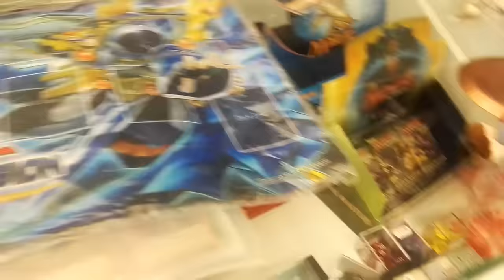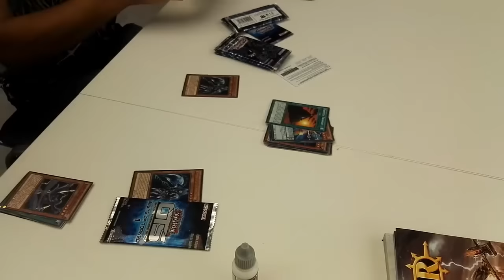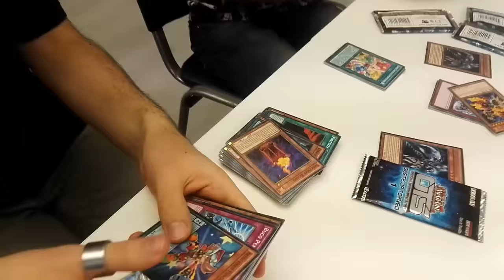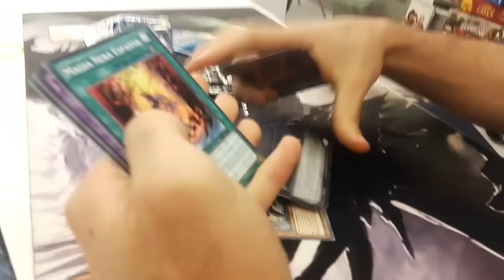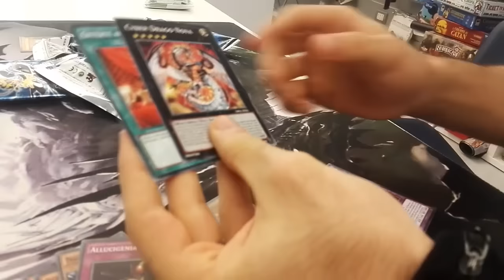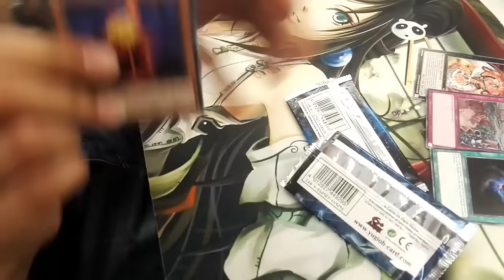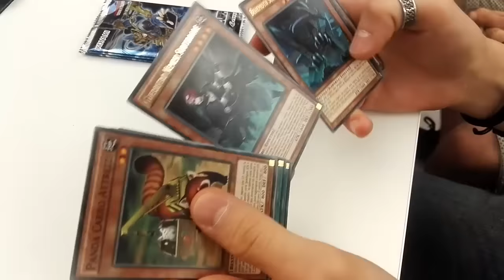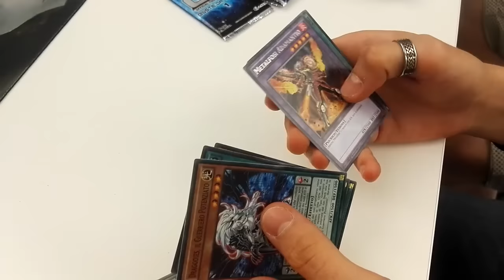YU-GI-OH! SNEAK PEEK L'ILLUSIONE OSCURA APERTURA 30 PACK TDIL ITA + OTS Tournament Pack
Ed iniziamo la settimana con un video decisamente insolito: ebbene sì ho partecipato allo Sneak Peek YuGiOh L'Illusione Oscura (Dark Illusion). Com'è andata? Potete scoprirlo nel prossimo video! Se abitate in provincia di Potenza (o vicino alla città) venite a farci visita presso DRAFT, così potete anche incontrarmi di persona ù.ù Vi lascio il link della pagina ufficiale Facebook qui.

Posso dire finalmente che dopo tanto tempo un pò ho sculato dai, soprattutto fuori dal video...ma come già detto sarà spiegato a dovere nel prossimo. Lasciate tanti Like e Commenti e avremo da fare un'altra bella sbustata!